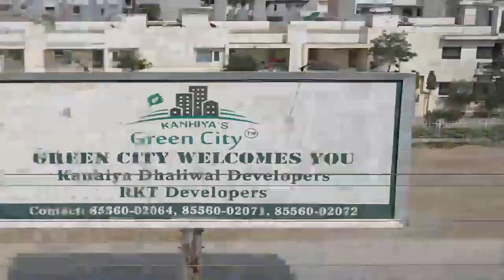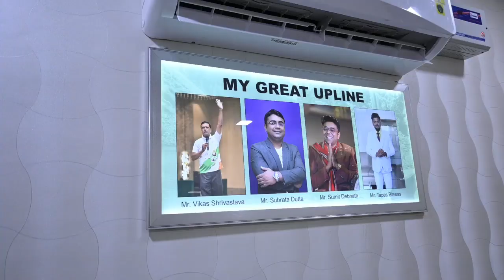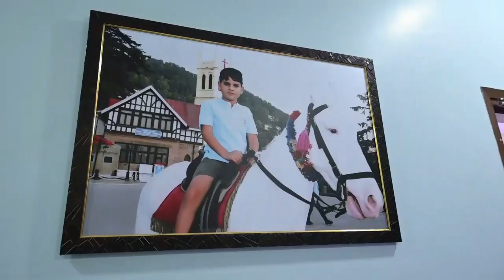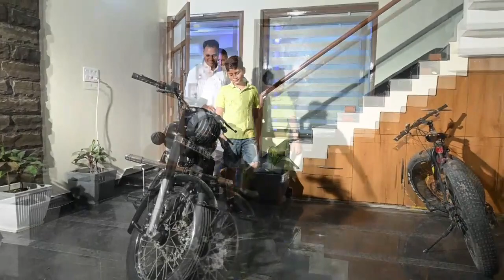NEW HOUSE OPENING CEREMONY/// GURTEJ SINGH// PART-1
Renatus WellnessTM is a Nutraceuticals research and development company, having its own team of scientists and Researchers who are visionaries in their chosen fields, having a vast experience in developing nutraceutical preparations in coherence with the current market requirements. These handful of experts came together and when their expertise was put to work, the result was a unique blend of various rare ingredients giving birth to Renatus NovaTM.